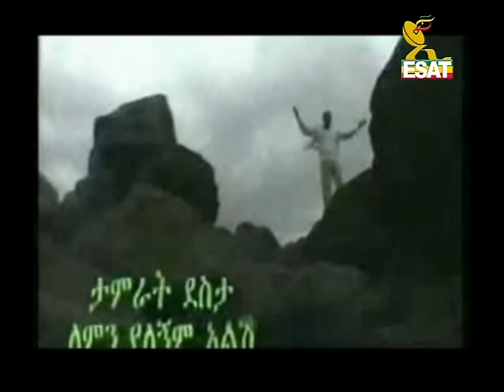EM59 Tamrat Desta lemin yelegnim alish Ethiopian Music